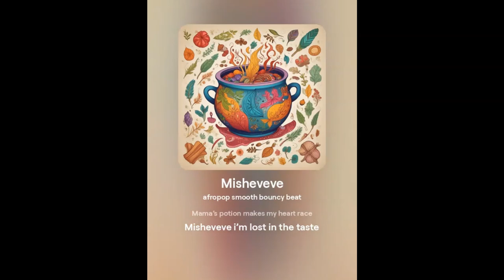MISHEVEVE SONG REMIX